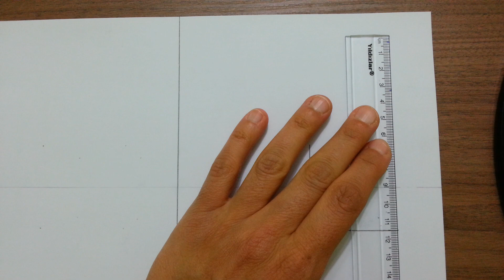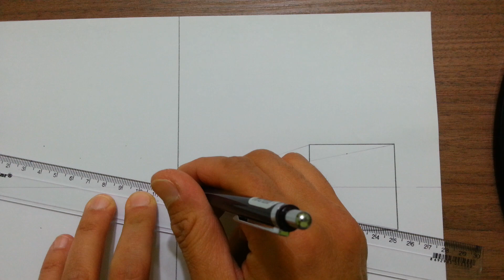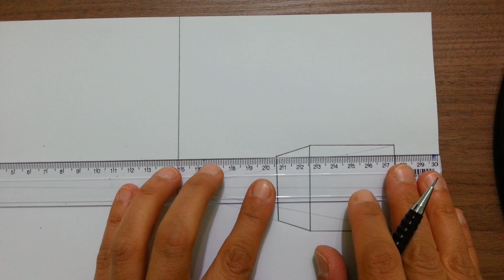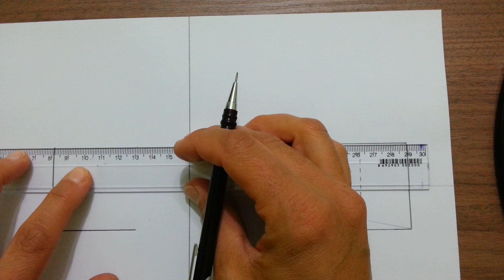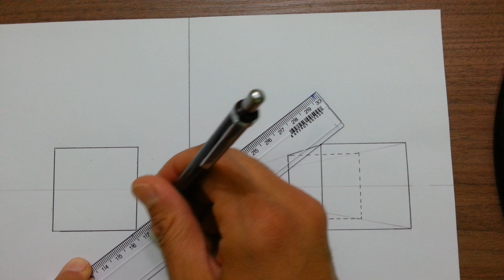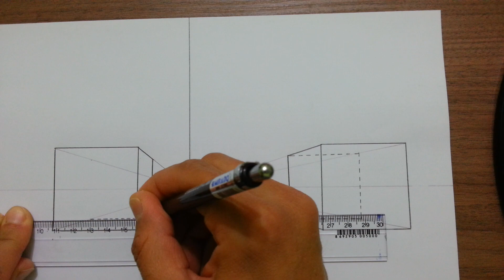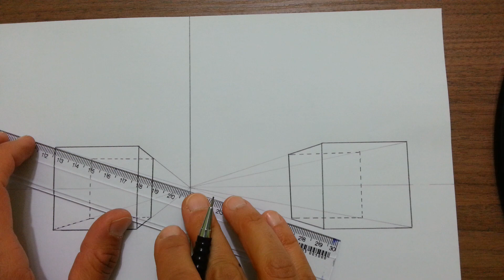Sibel hoca ile perspektif, Tek nokta konik perspektif ile küp çizimi